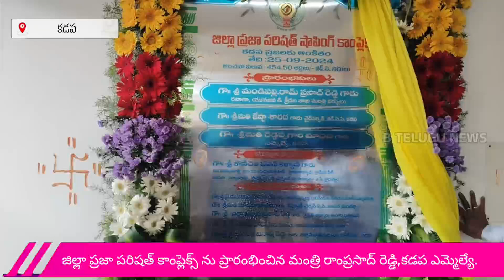జిల్లాలో ప్రజా షాపింగ్ మాల్ ప్రారంభించిన మంత్రిkadapadistrictnews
B telugu news